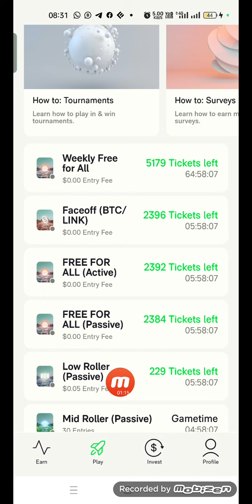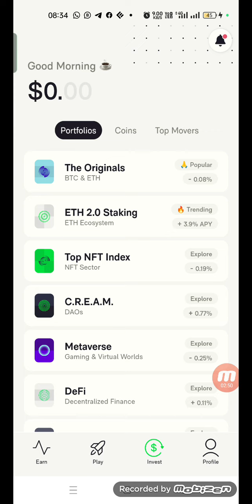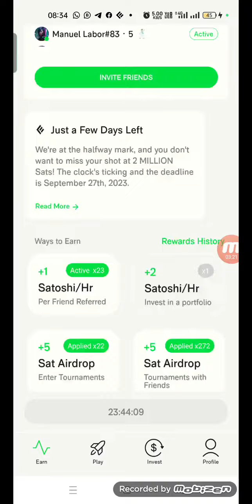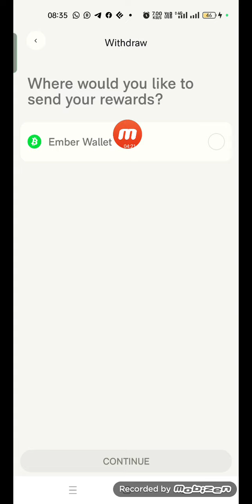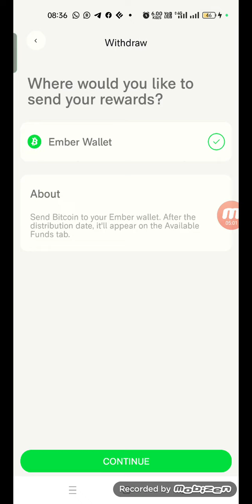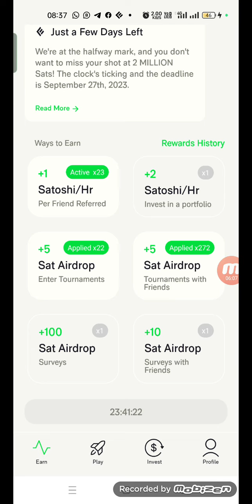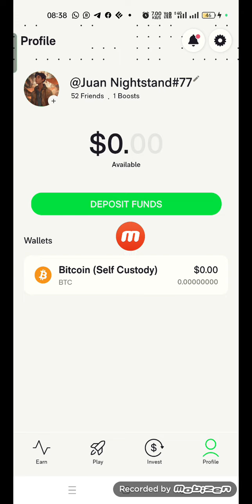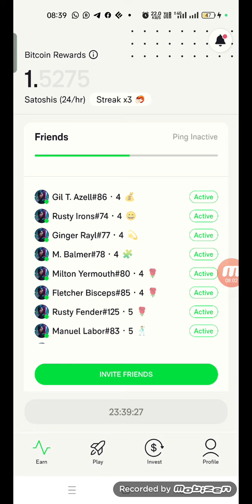Ember Fund Real Bitcoin MINING App | Ember Fund Mein Withdrawal Kaise Karen | Live Proof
*BTC MINING APP, MINE IN EVERY 24 HRS*😁👍👍

🚀 *फ्री क्रिप्टो माइनिंग, फ्री Airdrop,क्रिप्टो करंसी की सारी इनफार्मेशन और न्यू  MLM प्लान की डिटेल के लिए ये टेलीग्राम और व्हाट्सप्प ग्रुप जोइन करें*  🚀